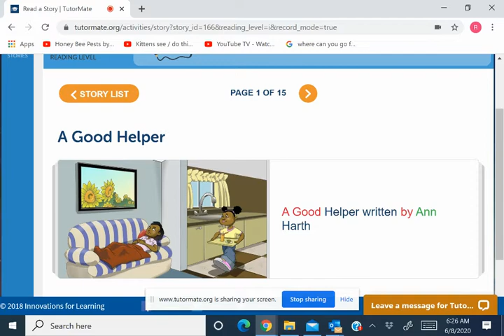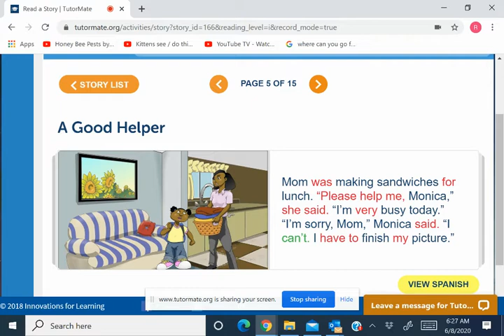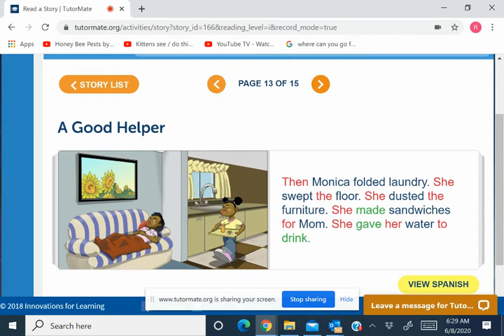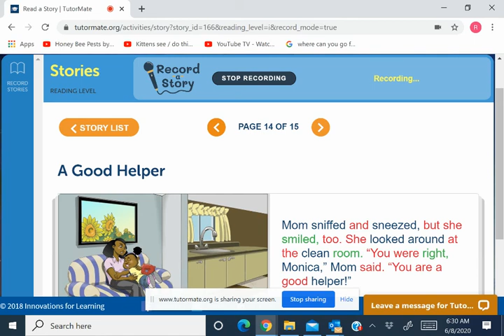A Good Helper | NYC | PS 262 | Fisher | Kemani | Deloitte - NYC | Rosemary